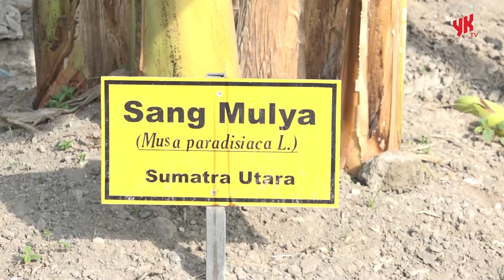Bibit Tanaman Berkualitas: Solusi Pangan Sehat di Kota Yogyakarta - Warta YK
Di tengah perbincangan dengan Penjabat Walikota Singgih Raharjo, kami mendapatkan informasi menarik. Dinas Pertanian Pangan Yogya tidak hanya menyediakan bibit tanaman berkualitas, tetapi juga melakukan inovasi pengembangan bibit yang luar biasa. Kami akan menunjukkan kepada Anda bagaimana satu bibit bisa dipecah-pecah menjadi banyak di laboratorium mereka.

Tak hanya itu, Dinas Pertanian Pangan juga menghadirkan solusi bagi masyarakat dengan memastikan ketersediaan bahan baku makanan khas daerah. Misalnya, gudeg yang terkenal di Yogya. Mereka mengembangkan penanaman pohon gori, sehingga kebutuhan masyarakat terpenuhi dan penjual gudeg tidak lagi harus mengimpor gori dari luar DIY.

Kami juga akan mengulas tentang pengembangan bibit pisang dengan teknik kultur jaringan, yang memungkinkan satu tunas menjadi ratusan tunas dan bebas hama. Dengan begitu, Dinas Pertanian Pangan Yogya memastikan keberlanjutan produksi pisang berkualitas tinggi di daerah ini.

Tonton video lengkapnya dan jangan lewatkan momen Penjabat Walikota Singgih Raharjo memanen pisang Sang Mulyo dan Comot Merah di Kebun Plasma Nutfah Pisang Dinas Pertanian Pangan Yogya. Ini adalah bagian dari produk favorit mereka yang dijamin berkualitas.

Kontributor peliput dan videografer: Tri D & Dhimaz Janoe